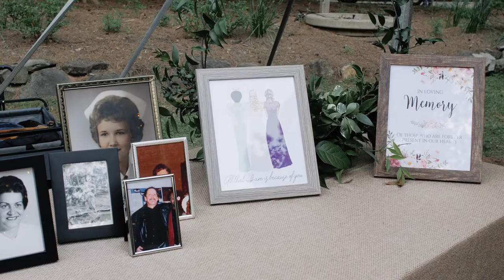Timberlake Earth Sanctuary Wedding Video | 2021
Venue: Timberlake Earth Sanctuary, Whitsett, North Carolina